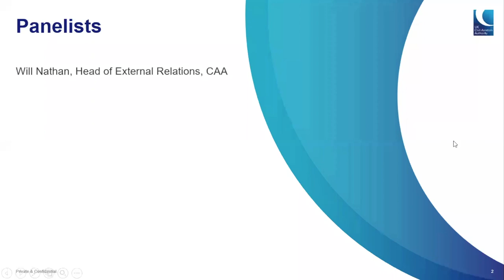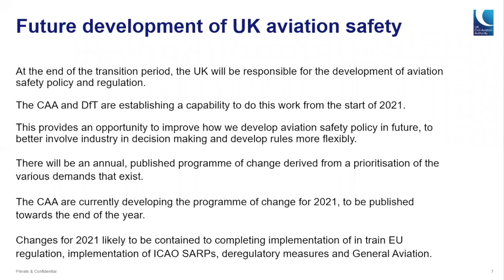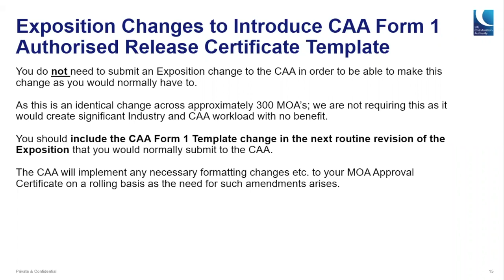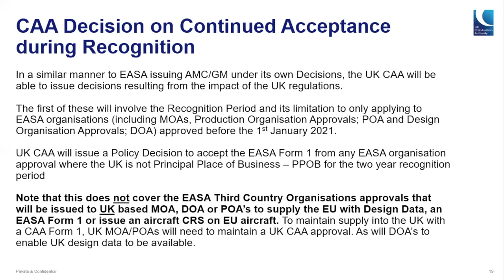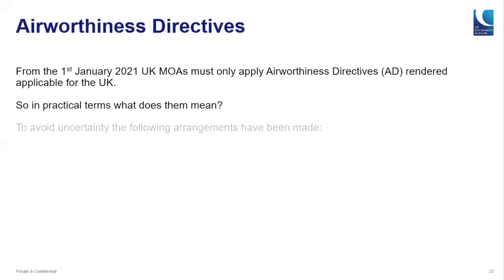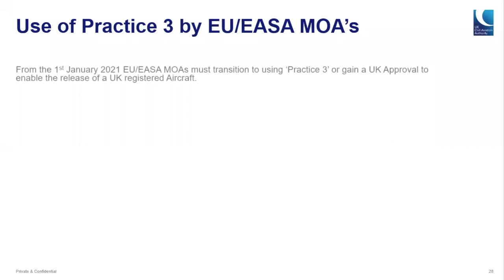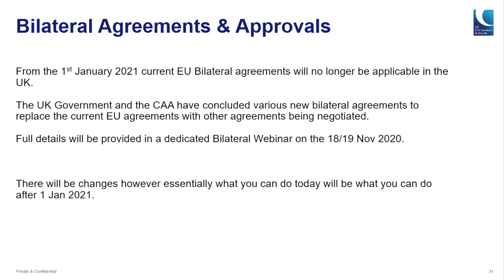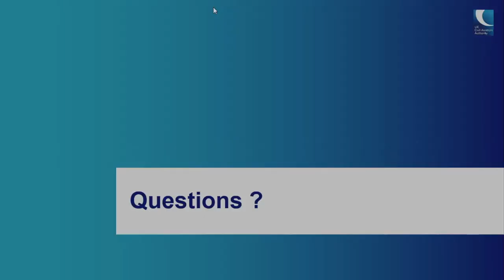EU Exit Part 145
UK CAA